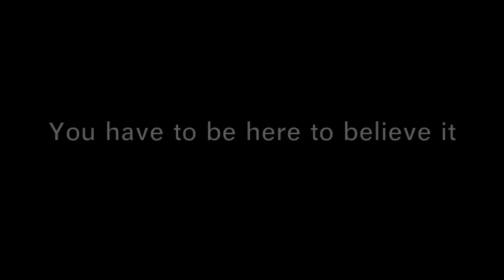The Bergen Designer T-Michael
The Bergen based designer T-Michael is experiencing success with the elegant rain coats he has designed for the brand Norwegian Rain. He feels the rain makes people more creative. It has a tendency to usher people indoors, and this makes for a cohesive energy in the city that inspires a lot of art crossover. «If the weather is inhospitable, we might as well get together and be a little crazy!» he says.

(By Sarah Menzies, Matador Network)